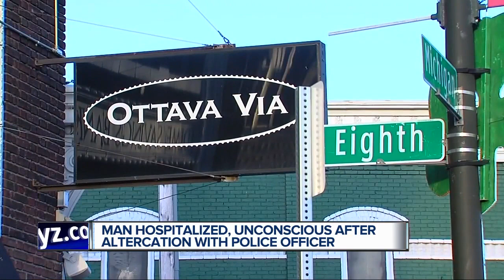Man hospitalized, unconscious after altercation with police officer